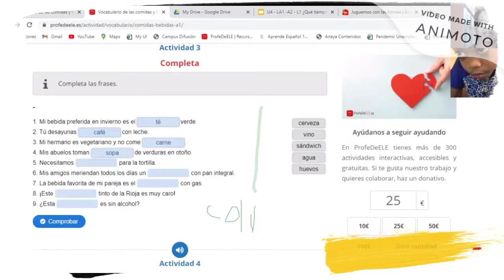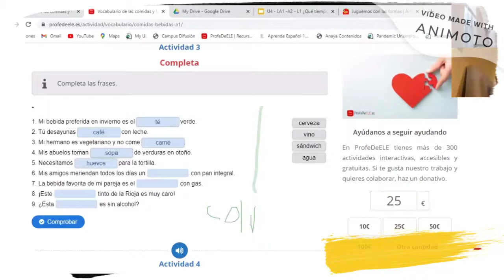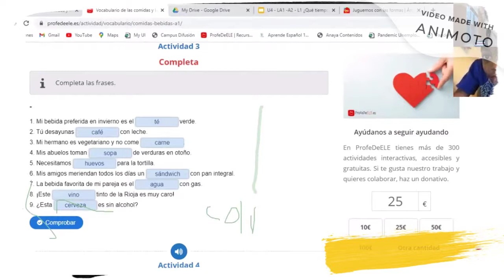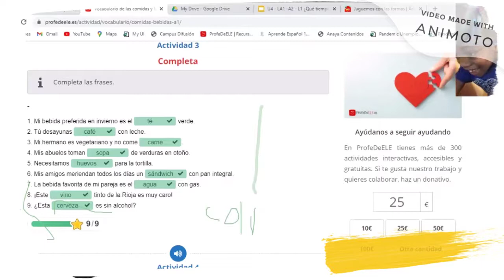Español Latino - Las comidas